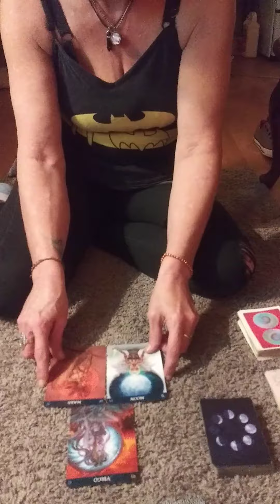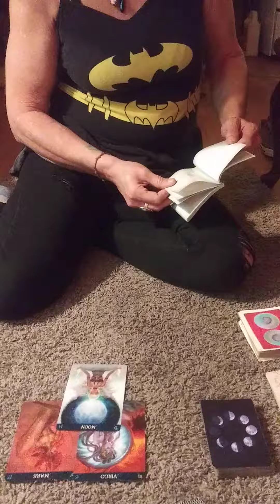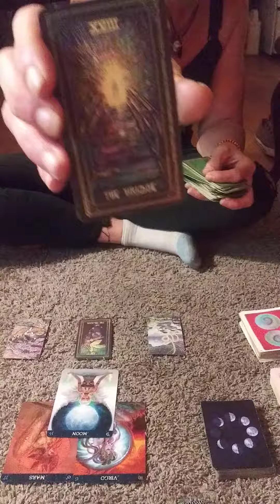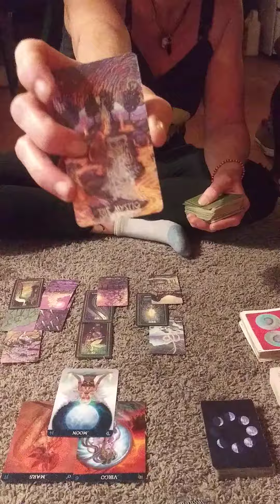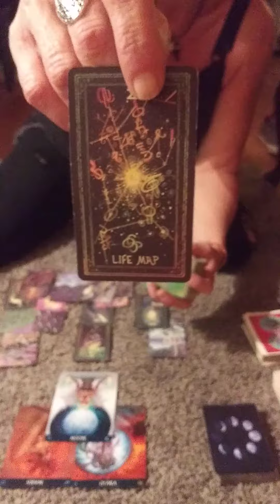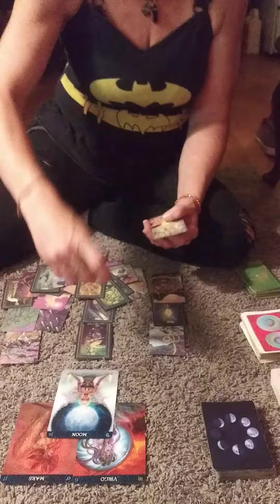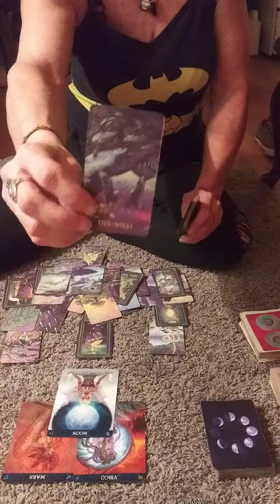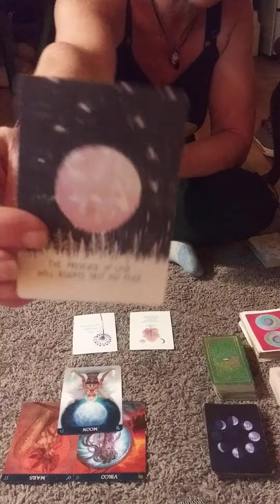What ZODIAC WILL UNIVERSE speak too?Virgo ♍ /Mars/Moon energy KEY PHRASE: "I ANALYZE"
Like and Subscribe in order for me to connect with your energy easier and much quicker each read !THANK YOU MY COLLECTIVE FOR YOUR SUPPORT ON THIS JOURNEY I APPRECIATE YOU ALL ALLOWING ME TO SEND THIS MESSAGES AND HELP RAISE THE VIBRATION OF HEALING UNITY AND MOST OF ALL LOVE!! NAMASTE!

1 general 30-60 min reading $35 If you would like to
extend the reading  ??? Upon receipt  $15 for 20 min.extended